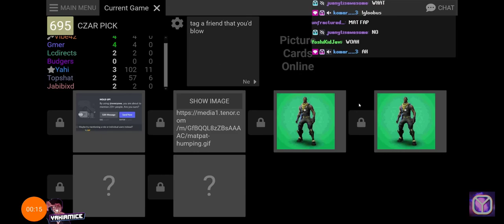yahi fortnit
this is the vid I laughed at so hard I threw up-